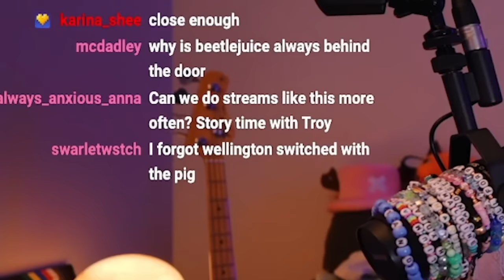is this new MOZART actually a banger?! *Track Reaction*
edited by JJ